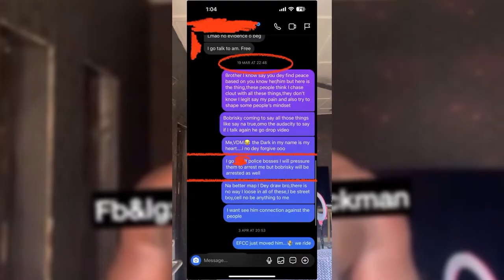WAHALA!! - Verydarkman React to Bobrisky 6 Month Jail Sentence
Verydarkman React to Bobrisky 6 Month Jail Sentence